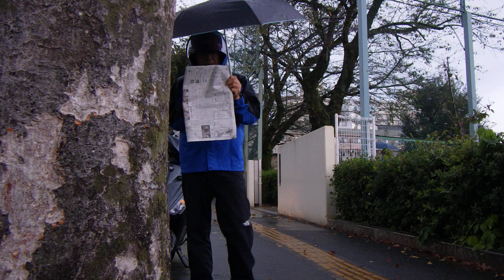2023 Oct 10 900 people died in the Palestinian conflict What is the reason for killing each other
2023年10月10日 4：12 ～4:50 パレスチナ紛争死者900人・・どこに殺しあう理由がある？　世界中おバカモード。困ったもんだ。

2023　Oct 10 900 people died in the Palestinian conflict...What is the reason for killing each other?
Idiot mode all over the world.That is troublesome.